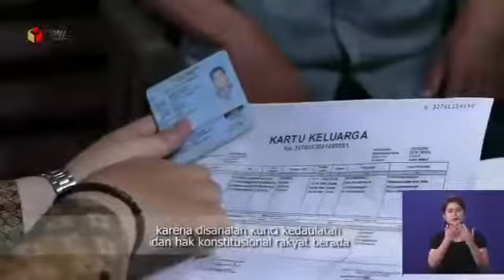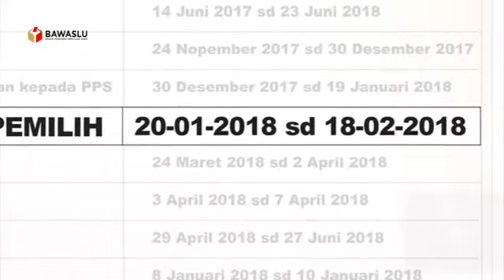Bersama Rakyat Awasi Pemilu 2018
Bersama Rakyat Awasi Pemilu 2018 Pastikan Anda Tercatat dalam DPT🇮🇩